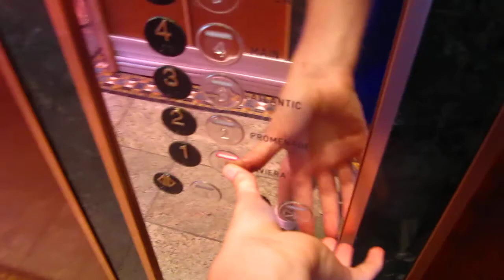Kone Marine Midship Scenic Elevators on the CARNIVAL SPIRIT